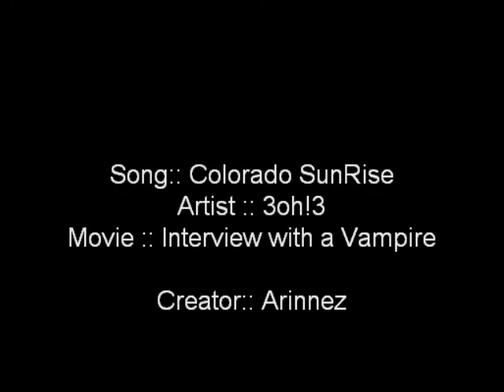Colorado SunRise - Interview with the Vampire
starting to sound like a broken record aren't I?

I claim no ownership of the Clips used to make this vid, nor the music that helps make it awesome. This is fan made only.

Enoy!